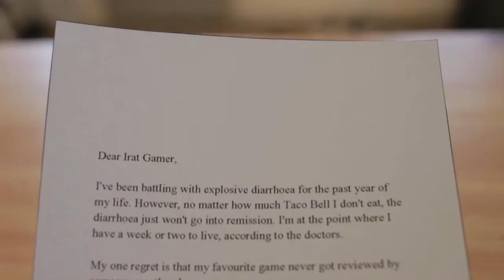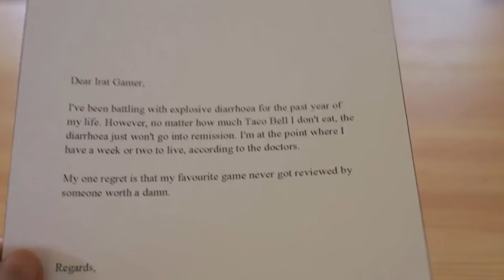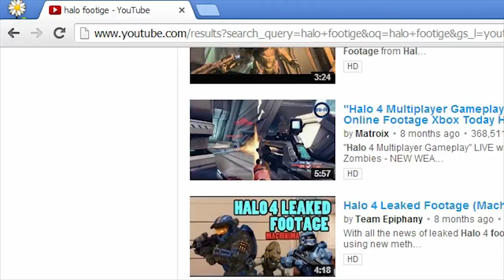HALO 5 FOR XBOX ONE REVIEW - IG NEO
what a p.a.b. (which stands for progressive adult beverage)